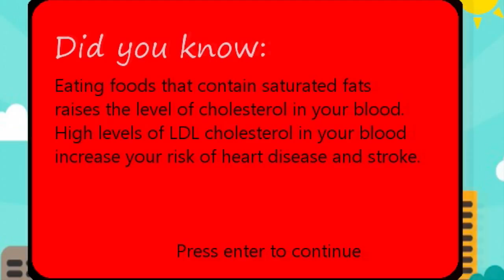heart attack - Heart+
A demo for the 2015 Fight the Ladykiller Codethon winning app concept.